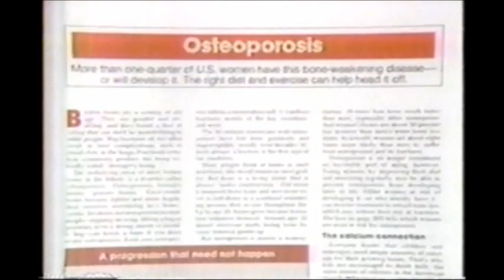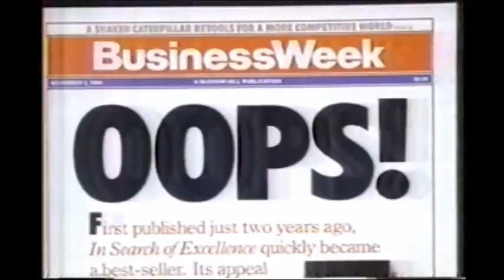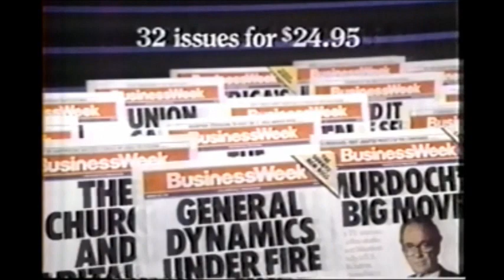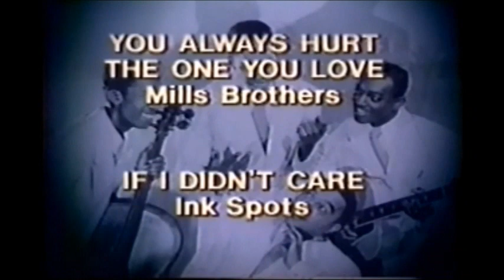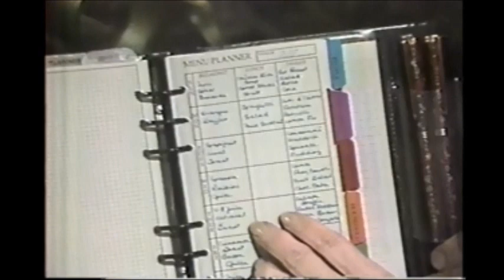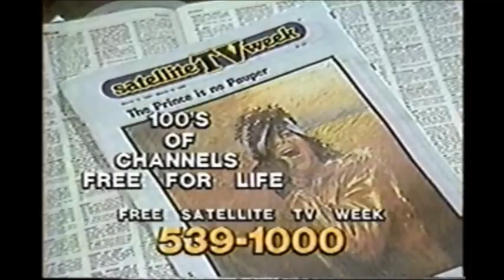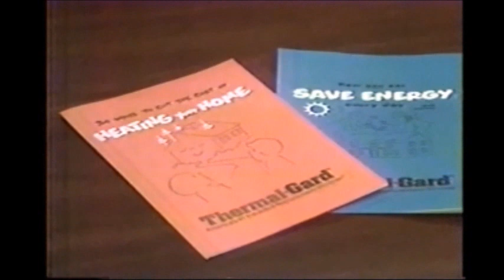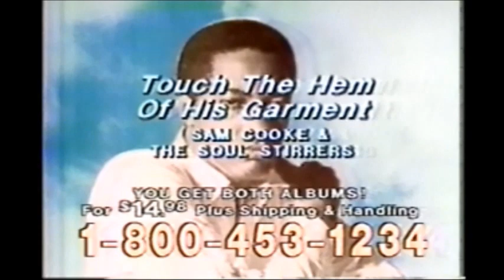January 12, 1986 commercials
Taken from WJZ's The Early Show presentation of Easy Come, Easy Go.

1. WJZ Early Show intro: Easy Come, Easy Go
2. WJZ 13 The Early Show: Easy, Come, Easy Go commercial bumper
3. Consumer Reports (one of my favorite magazines)
4. BusinessWeek
5. WJZ Business Week "Easy Come, Easy Go" commercial bumper with voiceover
6. The Law Offices of Ronald M. Sharrow
7. Chap Stick
8. Maaco
9. Towson Ford (remember when exits on the Baltimore Beltway were identified by direction?)
10. People Are Talking promo bumper
11. Big Band Classics "50 of the Most Famous Recordings Every Made" by Suffolk Marketing, Inc.
12. Meredith Baxter Birney for The Time Maker personal organizer
13. Taxi syndicated promo bumper
14. David Copperfield at the Baltimore Lyric Opera House
15. Stansbury International TV satellite system and program guide
16. Thermal-Gard windows
17. The All-Time Gospel Favorites records by Suffolk Marketing, Inc.
18. Nestle Toll House Morsels
19. Sports Update phone service
20. O'Donnell Pontiac
21. Entertainment Tonight promo bumper
22. WJZ The Early Show second feature intro: McQ'
23. Another Thermal-Gard (special movie "window shopping trip" edition)